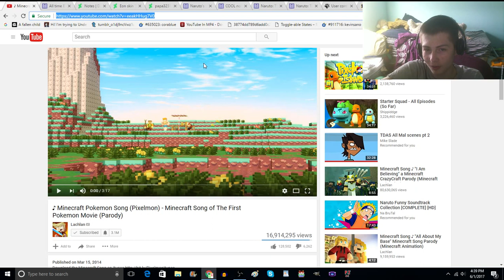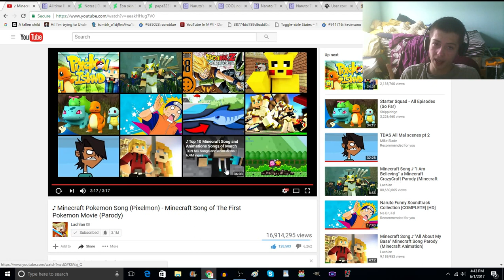It s Like the Real Deal! ♪ Minecraft Pokemon Song Pixelmon 1st movie (parody) Reaction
Hello Chibi Crew! Chibi Gaming here with a new reaction episode, a song made by Lachlan that's about Pixelmon!

QOTD: What is your ideal Kanto Starter?